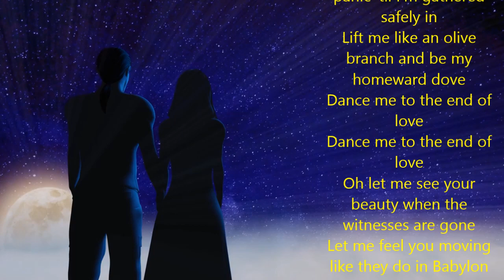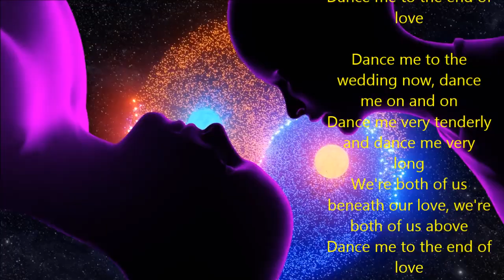"Dance Me To The End Of Love"- Country style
Touch me with your naked hand, touch me with your glove